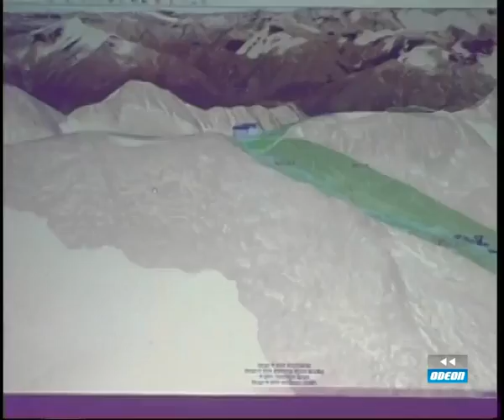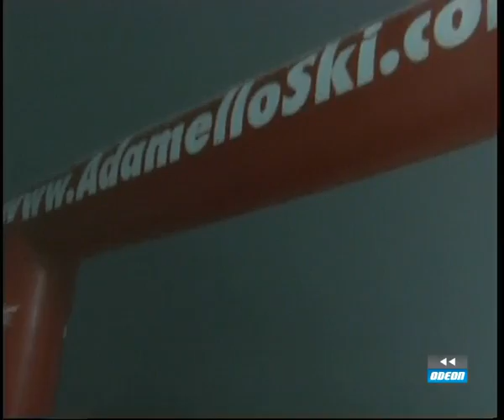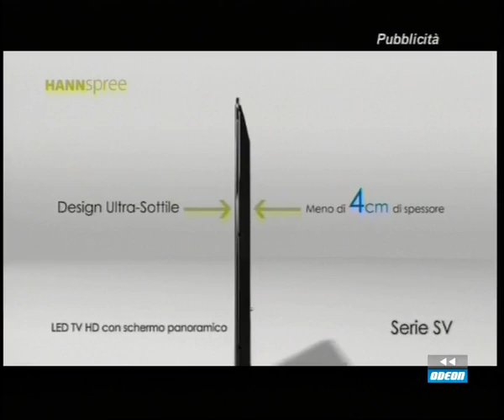SKIONLINE TV - 8 aprile 2013